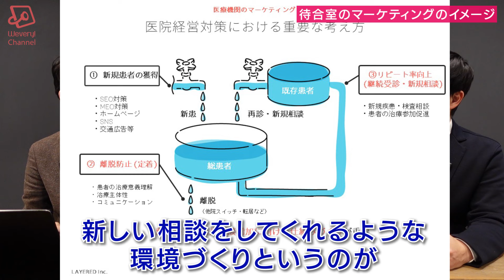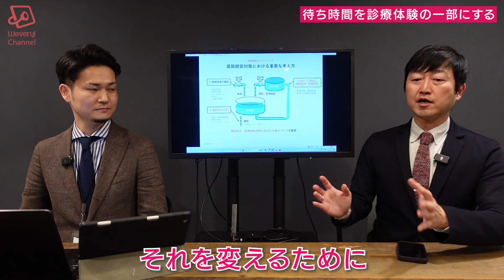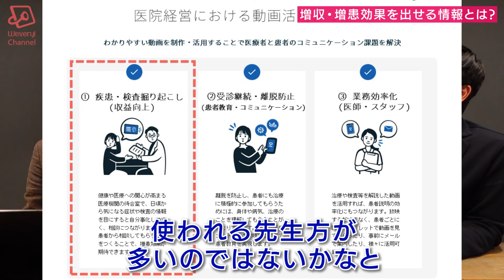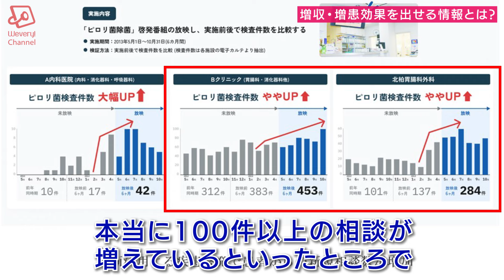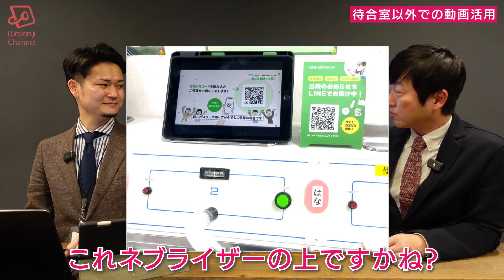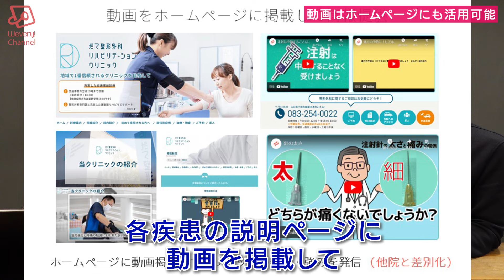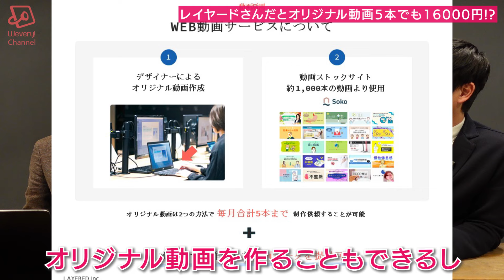待合室等での待機時間に動画で診療体験!?－オリジナル動画作成費用込みで16000円/月のサービスが登場「レイヤード」メディキャスター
◎レイヤード　Medicaster（メディキャスター）
※Wevery経由お問合せ特典期限【2024年12月31日まで】

待合室をただ待っているだけの空間ではなく
診療体験の延長をして頂くような
マーケティングの活用ができます。
院内サイネージの老舗である
レイヤードさんに
その活用ノウハウについて伺いしました。

チャプター
00:00 オリジナル動画の活用で待合室マーケティングをしよう
01:19 インタビュースタート
01:33 株式会社レイヤードについて
02:45 待合室マーケティングのイメージ
04:07 待合室を診療体験の一部にする
04:48 院内モニターに情報を集約する
05:39 診察の順番表示による効率化
07:00 増収・増患効果を出せる情報とは
10:04 患者から「やりたい」と言ってもらう
10:38 動画で訴求していくのがトレンド
12:04 待合室以外での活用
13:45 ホームページにも活用可能
14:25 動画作成はお金がかかる?
14:58 オリジナル動画5本で16000円
20:52 動画は待合室以外でのマーケティングにも活用できる
21:45 YouTube見たで特典があるかも!?
22:47 まとめ

【著書】
「医院ホームページ作成の教科書」